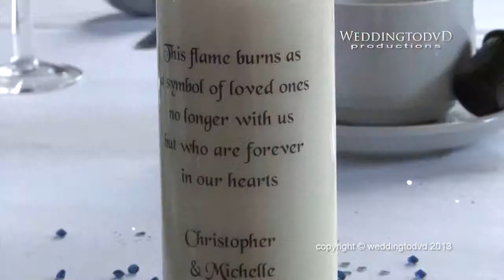weddingtodvd Michelle and Chris